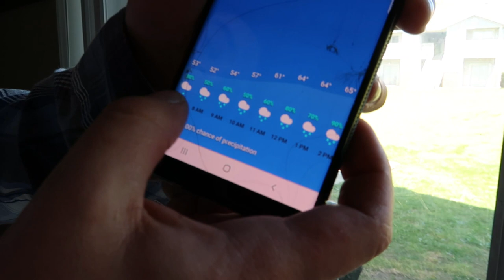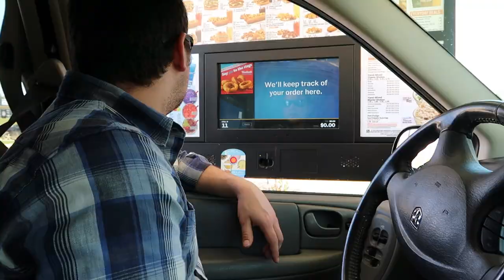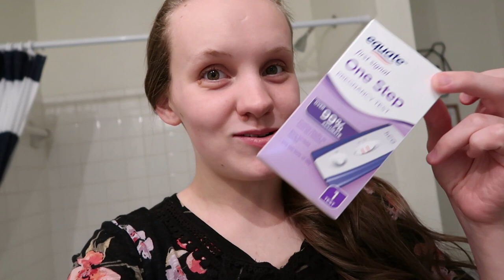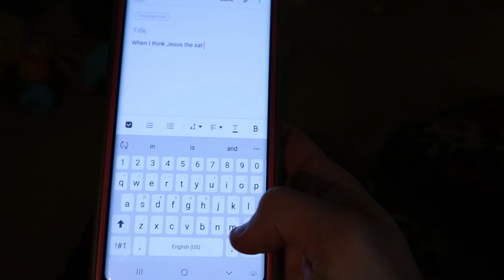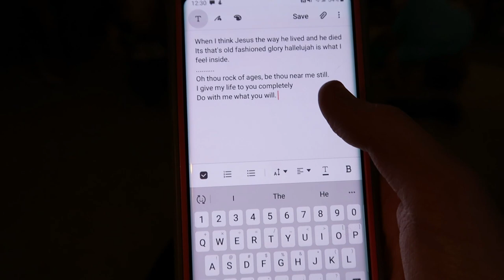Taking a Pregnancy Test on Easter Morning! | VLOG